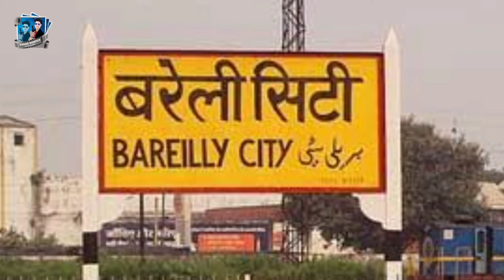ज्योती मोर्या चालीसा l Jyoti Morya Chalisa l Ranjay Rangila New Viral Bhojpuri Song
►Elbam: अब हमार सुन८ ज्योती मोर्या चालीसा
►  Song :-Sdm Jyoti Morya Chalisa
►  Singer :-  Ranjay Rangila
►  Lyrics :- Manjay Murari
►  Music Director :- Pawn Raj
►  Video Director :-
► Producer :- Sanjay Safari
► Label / Company :- Ranjay Rangila Official
►  Digital :- Dharmendra Yadaw
► Digital Partner :- Versatile Digital India Pvt. Ltd.